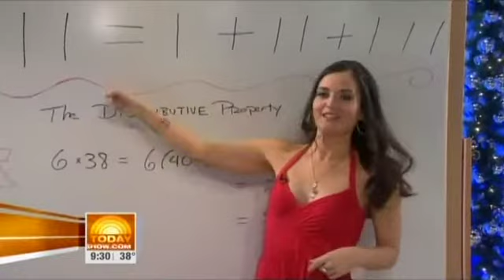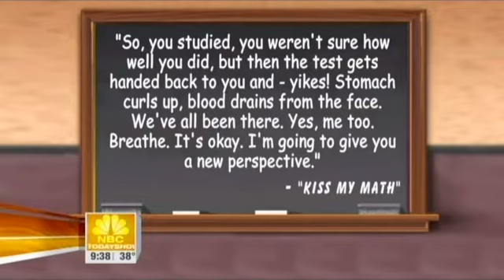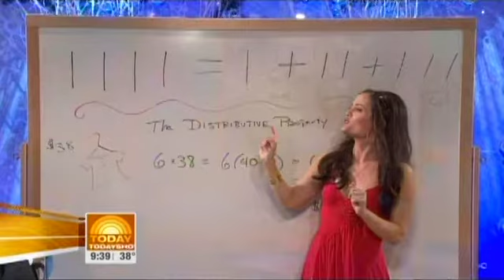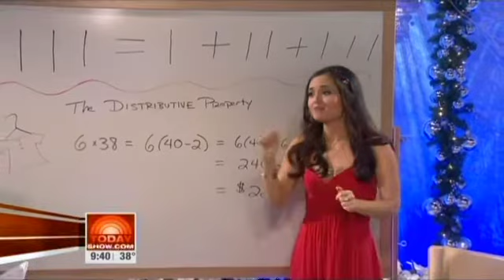Danica McKellar on the Today Show